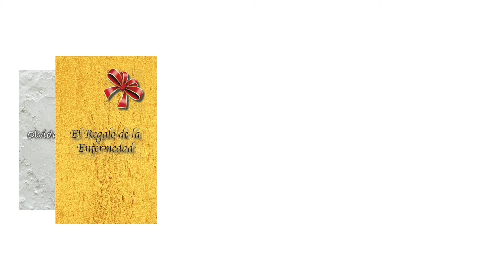172-Si No Eres Lo Que Cambia, ¿Quién o Qué Realmente Eres?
DONACIONES: Si te gustaría hacer una aportación voluntaria como medio de agradecimiento por el trabajo que la vida me ha llevado a hacer haz clic en este enlace para acceder a mi cuenta de PayPal:

Una vez entres en la página haz clic en la imagen que dice Aportación Voluntaria.

LO QUE PASA CUANDO DEJAS IR REESCRITO está disponible ya. Si quieres escuchar la introducción y la conclusión del libro visita el siguiente enlace de YouTube